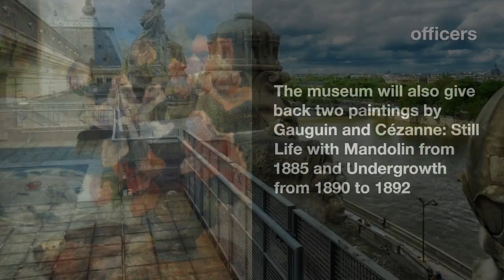A Paris court has asked the Musée d'Orsay to return four works stolen during World War II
During World War II, thieves made off with four paintings by Renoir, Cézanne, and Gauguin from the Musée d'Orsay in Paris.
These pieces were once owned by renowned French dealer Ambroise Vollard and will be returned to his descendants.

A Paris administrative court ordered the Musée d'Orsay to return four works by Renoir, Cézanne, and Gauguin that had been stolen during World War II and sold to the Nazis to the heirs of the extremely renowned French art dealer Ambroise Vollard last week. France sold the stolen artwork to the Third Reich.

Both the seascape of Guernsey from 1883 and the sanguine study for the Judgement of Paris from 1908–1910, which are currently on loan to the Cleveland Museum of Art, will be returned to the institution. Two additional works by Gauguin and Cézanne will be returned to the museum as well: Still Life with Mandolin (1885) and Undergrowth (1890–1892).

As a result, we were prepared for the court's decision. When Vollard passed away unexpectedly in 1939, another court ruled in May 2022 that the pieces in question were indeed his. The specialists who were in charge of his estate later took them and sold them to Nazi officers, merchants, and museums in Germany. In November, the High Court affirmed the lower court's verdict. As a final stage, the administrative jurisdiction had to grant its approval of the reparation. The French government, which runs the Musée d'Orsay, has said that it will not file an appeal.

The Culture Ministry wrote "to be returned" on four files out of a database of roughly 2,000 works that Germany found after the war but hasn't given back to their rightful owners. In a country where museums routinely resist reparation requests, it took Ambroise Vollard's family ten years to finally succeed in this case.

Yet, the situation with Vollard's inheritance is intricate. He was an influential Post-Impressionist and Modern art dealer. Artists like Picasso, Bonnard, Renoir, and Cézanne collaborated with him throughout the 19th and 20th centuries. His death was caused by a bronze statue in his car, and he was 73 years old at the time. The siblings argued for a long time about how to split his estate of over 6,000 works. The Germans had a team of professionals, including Étienne Bignou and Martin Fabiani, steal a portion of his fortune. They were assisted by his executor, his brother Lucien Vollard. The two men worked for decades following the end of World War II despite having been convicted of unlawful moneymaking.

A group of specialists were asked by Vollard's heirs in 2013 to return seven paintings they claimed were stolen. The government said no since their dealings weren't transparent enough. Nevertheless, Vollard's property was not confiscated due to the anti-Semitic legislation enacted by Germany while it occupied France because he was not Jewish. Nonetheless, the judges ruled that "needs to be returned to its lawful owner or beneficiary, even if it had not been taken" by the Nazis, for any artwork discovered in Germany post-war.

Three further paintings from Vollard's collection have been claimed by his heirs, including a Renoir of a bouquet of flowers and a Cézanne of an elderly man's head that was once assumed to be a self-portrait. The French government claims there is no documentation of the 1941 sale of the bathers from Bignou to the Koln Wallraff-Richartz Museum. The government claims that the expert who purchased the Cézanne image from Fabiani for the SS chief originally purchased it from one of the Vollard sisters.